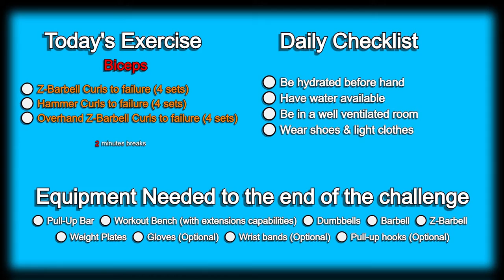Day 186 | 300 Days Fitness Challenge